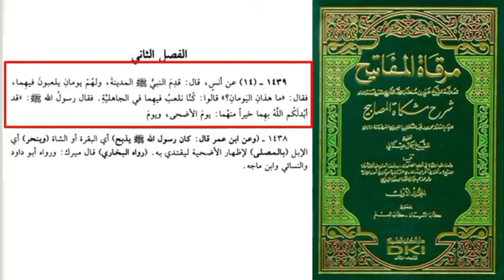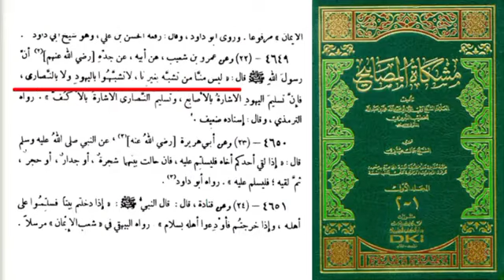থার্টি ফাষ্ট নাইট সম্পর্কে অবাক করা তত্ব ৷ রাসুল সাঃ কি বলেছে দেখুন শাকের উল্লাহ আল আসাদ shaker